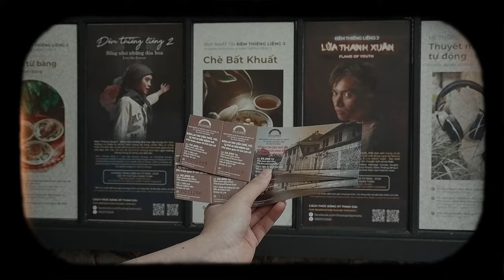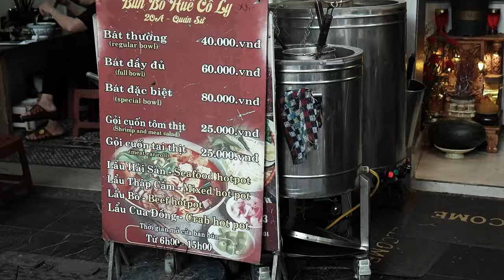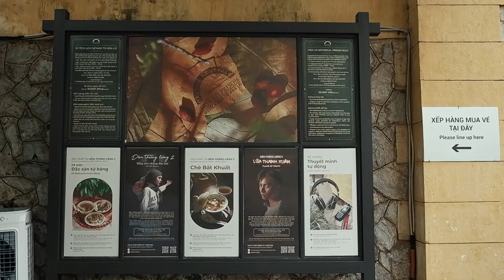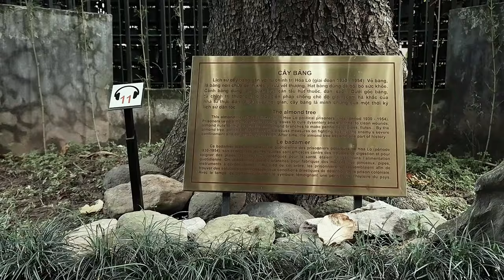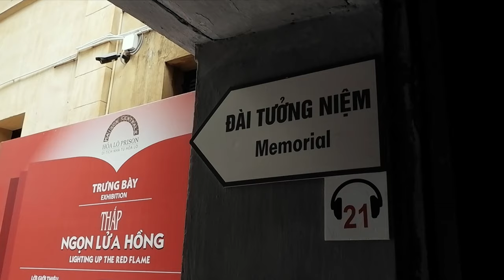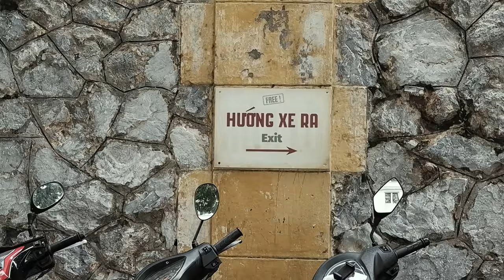hanoi vlog | matcha, hoa lo prison relic, must try vietnamese bun, cafe hopping (hoan kiem district)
Hanoi Vlog: Một buổi sáng bình yên ở Hà Nội

Oii, đây đã là chiếc vlog thứ 7 trong chuỗi series *Hanoi Vlog* của tụi mình rồi nè. Khi nhìn lại, tụi mình cảm thấy rất rất biết ơn vì nhận được nhìu sự quan tâm và chia sẻ của mọi người. Lượt xem của từng vlog vẫn đang nhích lên mỗi ngày chính là nguồn động lực vô giá đối với tụi mình đó.

Việc mà tụi mình làm chỉ đơn giản là muốn ghi lại một vài khoảnh khắc bình yên trong những ngày mà tụi mình long nhong đèo nhau đi ngắm phố phường, thỉnh thoảng ồ lên thích thú khi kiếm được thứ gì đó hay ho và cứ thế, tụi mình gom góp từng chút một niềm vui và cả sự bình yên - tất cả những gì mà tụi mình có được - để chia sẻ với mọi người, để mọi người cùng cảm nhận với tụi mình.

Cảm ơn vì đã xem vlog của tụi mình. Hẹn gặp lại mọi người trong các vlog tiếp theo nghenn!

*✧ content*
0:00 intro
01:21 bún bò huế cô Ly
02:01 simple pleasure cafe & yoga
04:04 hoa lo prison relic
07:33 bún ốc cô Huệ